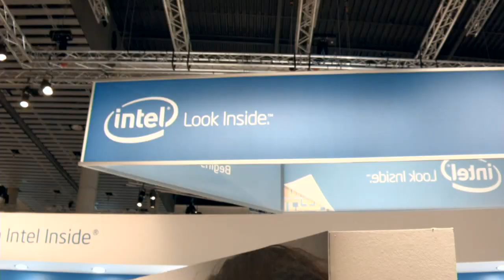Tim Crawford - HP Discover Barcelona 2013 - theCUBE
at HP Discover Barcelona 2013 with John Furrier and Dave Vellante

In today's theCUBE live broadcast from the HP Discover conference in Barcelona, Tim Crawford joined Wikibon's Dave Vellante to discuss HP's position as a provider for the enterprise and where they stand in relation to Amazon's AWS offerings. Crawford is the CIO Strategic Advisor at AVOA.

HP has, according to Crawford, been making strides in bringing innovation to both their product and storage lines, but commented the company appears to be focusing on data. "It's not just about Big Data or structured data," he notes. HP is employing a comprehensive approach to data in general.

As discussed in an earlier broadcast today, Meg Whitman's focus, as CEO of HP, was on the financial aspects required for her five year turnaround of the company. "In the past, [she] hasn't emphasized data enough," Vellante stated. Whitman's keynote address, scheduled for today at the conference, will be interesting if she voices a vision for data that has thus far been lacking.

All the right ingredients

"They have all the right ingredients," commented Crawford. "But do they have the right recipe?"

Crawford's comment centers around the reality that most enterprises are still dealing with what might be considered traditional IT problems. They are, he claims, still a long way off from being able to address their own data needs and to do so intelligently.

Navigating the new enterprise IT
HP can be effective at helping the enterprise navigate this new environment. To do so, they need to move from their more silo'd organizational structure to one that embraces integration. Crawford admitted he has heard more talk at this conference regarding integration across each of their services.

Of course, it cannot be integration for integration's sake. "It's getting past integration and moving to innovation and automation. Without that, it is just incremental improvements." Improving incrementally, with its inherent slow implementation and iterations would be unwise, ultimately affecting the company's overall speed and agility.

At Amazon's AWS re:Invent conference covered last month by SiliconANGLE, a model around agility and fast failure was highlighted. If HP can't mimic that model they will be left behind by the enterprise clients who understand the environment can and will move ever faster. HP also has their own advantage, being a legacy company.

"Amazon has a great product for what it does." Their challenge, according to Crawford, is that they are claiming to be all things for all people and that simply is not true. "At the end of the day, Amazon has their own close-knit ecosystem they work with and that's it."

Competing in a new market with AWS

Longstanding companies like HP are realizing the direct competition and are pulling out of the AWS API market. This is likely a response to the one area AWS is maintaining some rigidity and that is in their unwillingness or inability to work with their partners.

While AWS has public cloud offerings, HP could well be positioned to be the cloud provider for the enterprise as they have both the HP PrivateCloud and HP PublicCloud. With those offerings, HP has been open and transparent about their strengths and current weaknesses. Crawford is taking a wait-and-see approach on whether this strategy will turn some adopters off or if that honesty will attract them to HP.

Ultimately, HP has to provide a clear and concise roadmap for the enterprise to be the provider of choice. They also have to assess whether or not the buyer is ready for the changeover from their traditional storage and compute models to the cloud and develop ways they can effectively influence a potential buyer to make the leap.

As noted above, Crawford commented on AWS's ecosystem that was built to work around the Amazon solution. HP, he claims, has to develop a similar model for themselves. If they can achieve that milestone, their next goal should be to catch up to, and possibly even leap-frog, Amazon's AWS.